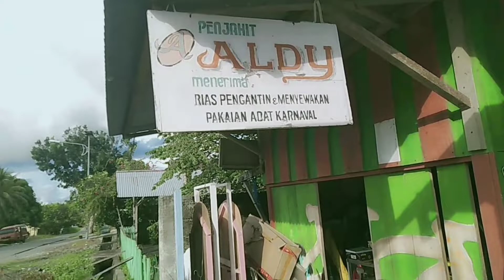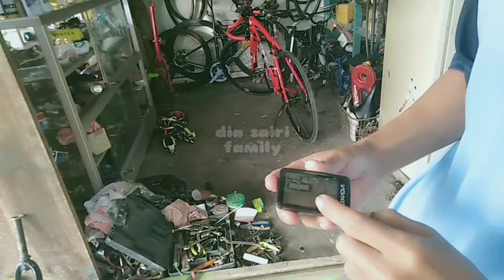upgrade kuda tunggakan alias sepeda RB